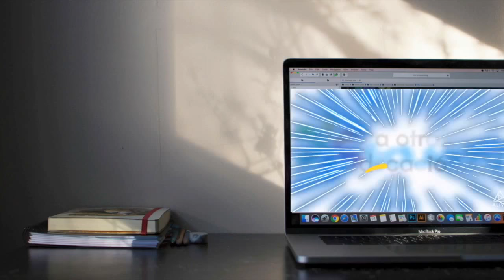Carlos Carrillo: Nepohualtzintzin, la historia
Carlos Carrillo Suárez, Autoridad máxima en matemática precuauhtémica, explica la historia del Nepo, (Nepohualtzintzin) y conversamos sobre el orgullo del legado que nos han dejado los pueblos originarios.